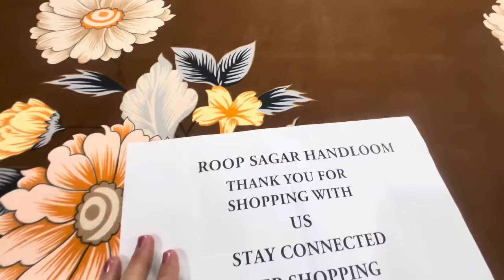AB MEIN BATAUNGI SAARI SACHAYI 🙏